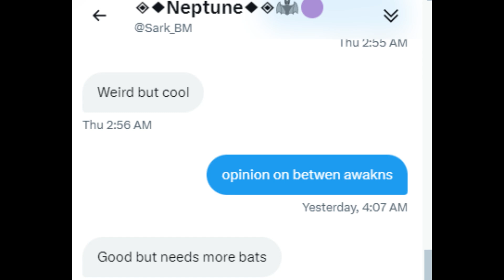bats in mini-vault structure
hello